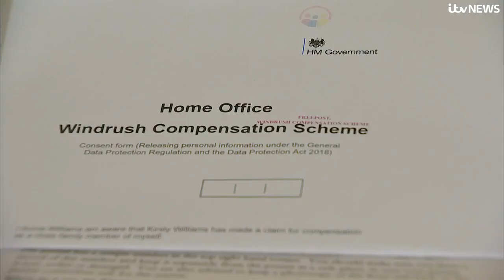Windrush scandal compensation scheme criticised ahead of 75th anniversary | ITV News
A man who was wrongly stripped of his right to live in the UK as part of the Windrush scandal has criticised the government's efforts to offer compensation.

Thousands of Caribbean's to arrive in England as part of the Empire Windrush were wrongfully affected by the scandal.

The Windrush Compensation Scheme allows people to apply to the Home Office for compensation.

But ahead of Thursday's 75th anniversary to mark the arrival of the Windrush generation, the scheme has came in for fresh criticism.